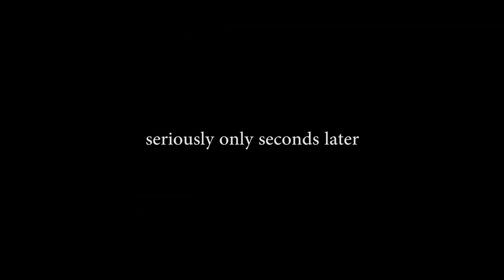BIG OL' SHIP OF BULLSHIT!!! | Subnautica #6 (Visiting the Aurora!)